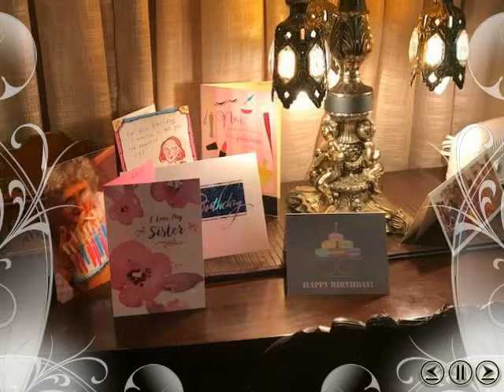Carol McDowall ..FAMILY 2019 HAPPY 73RD. BIRTHDAY SHIRLEY.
Happy 73rd, Birthday Sis.